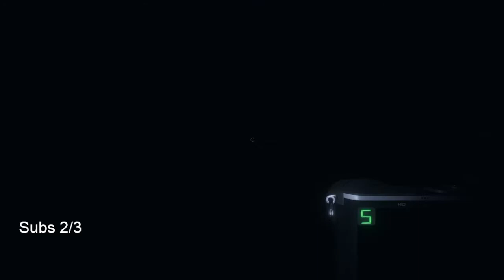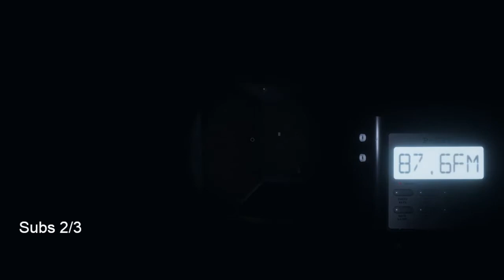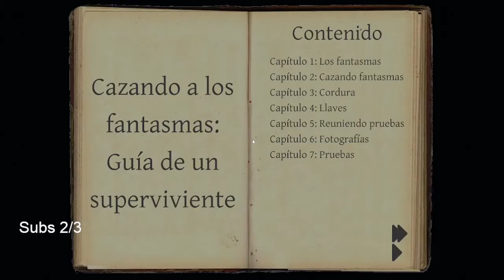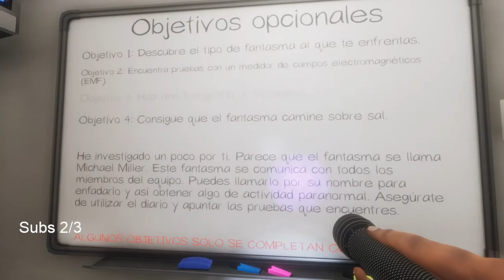Jugamos phasmophobia por primera vez... *terror*